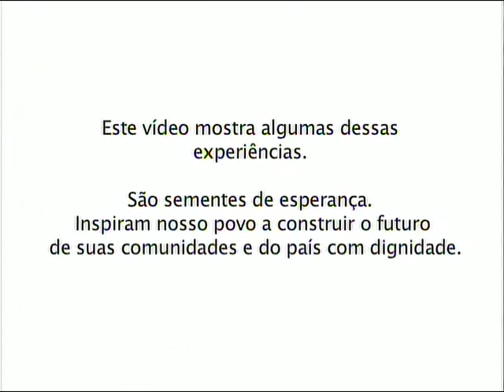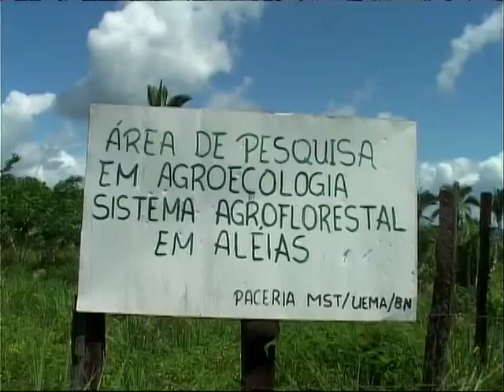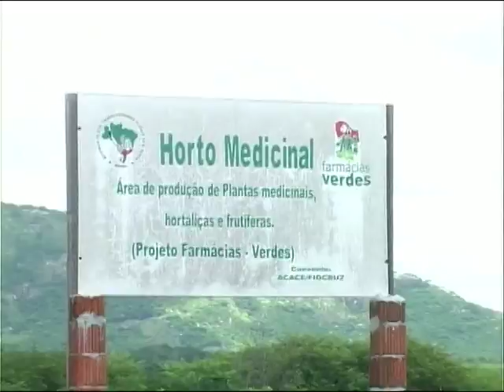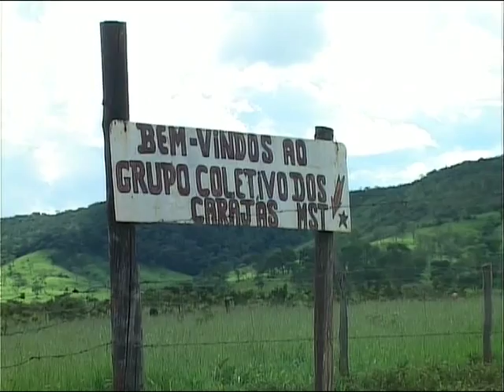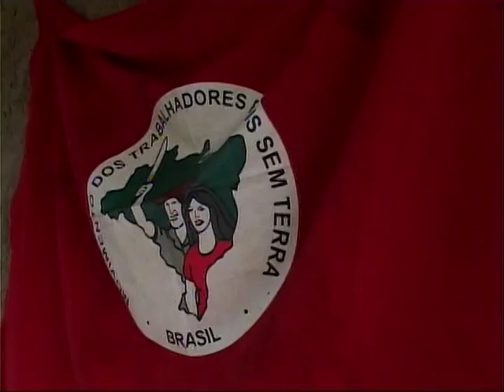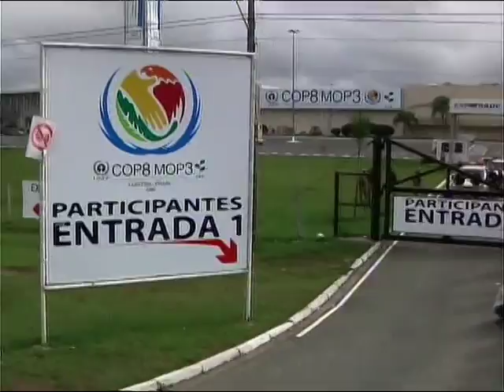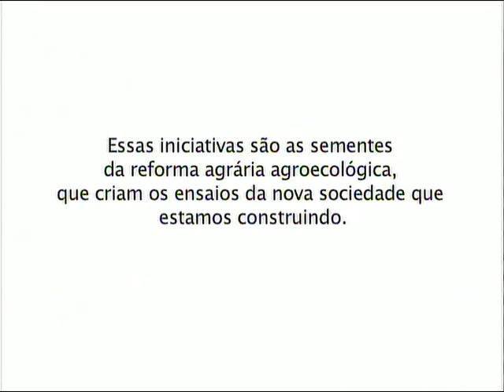Resistir e Saber Cuidar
Experiências agroecológicas ricas e diversicadas vêm sendo desenvolvidas nos assentamentos da reforma agrária. Com muito trabalho, sabedoria, organização e luta, o povo vem demonstrando que uma nova agricultura é possível, promovendo a soberania alimentar e valorizando as culturas populares, em contraposição ao modelo hegemônico no Brasil, baseado no latifúndio e na exploração predatória da natureza e dos seres humanos. este vídeo mostra algumas dessas experiências agroecológicas. São sementes de esperança. Inspiram nosso povo a construir o futuro de suas comunidades e do país com dignidade. Direção e Roteiro: Cecília Figueiredo. 2006.